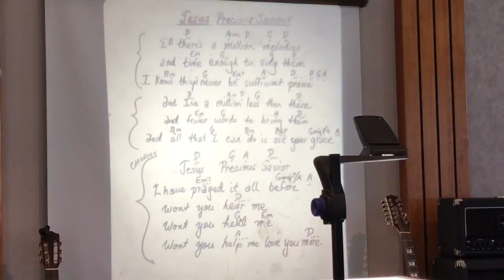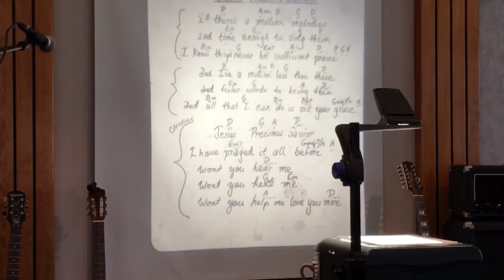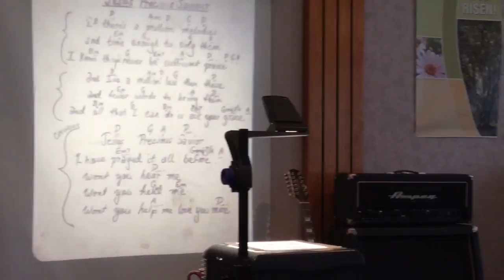Jesus Precious Savior - Jeremy Morris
Freedom Church - May 6, 2018
Sermon - May 6, 2018: Being Happy is Being Spiritual